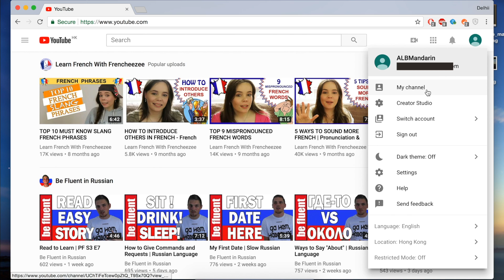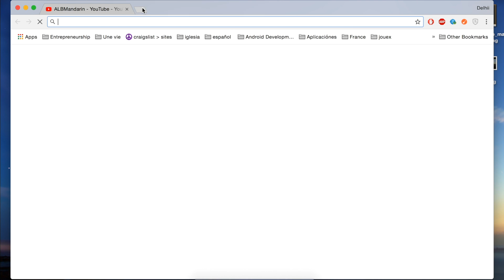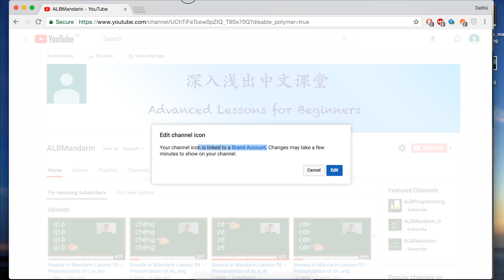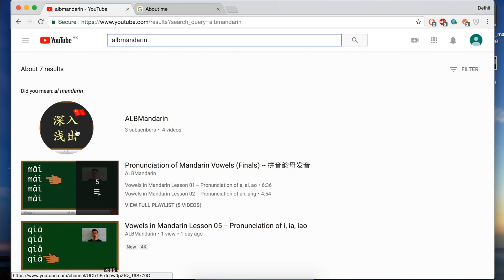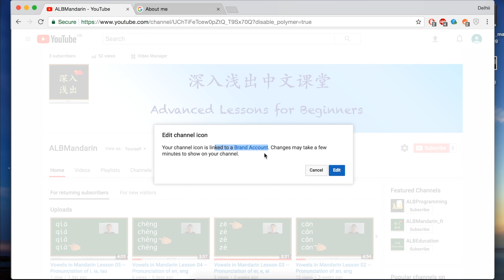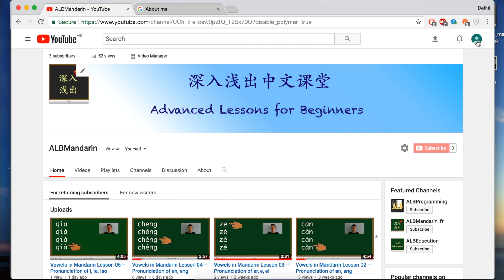[OBSOLETE] BestWayToChangeYouTubeChannelIconIn2018 | HowToChangeChannelIconPART 1/3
Some of you guys might have tried to change your YouTube channel icon, but you still can not see the expected changes somehow. I had the same problem and figured it out. To change the YouTube channel icon, login first, go to your own channel, click “CUSTOMIZE CHANNEL”, and click on your channel icon, make sure whether you are changing brand account or default Google account, then click edit. Then you choose a picture or upload one.